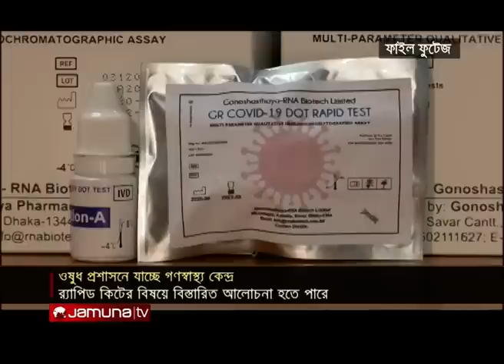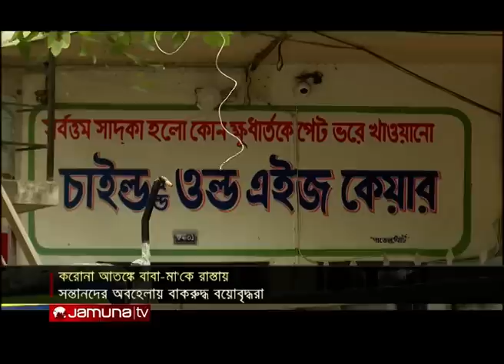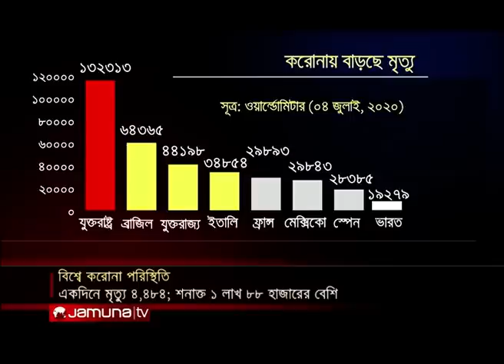যমুনা নিউজ | Jamuna News | @12pm | 05 July 2020